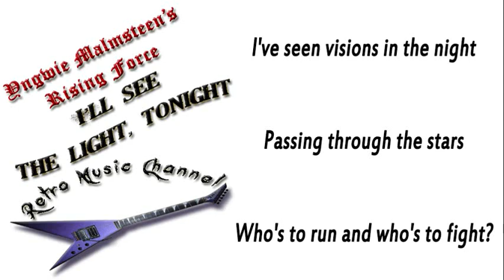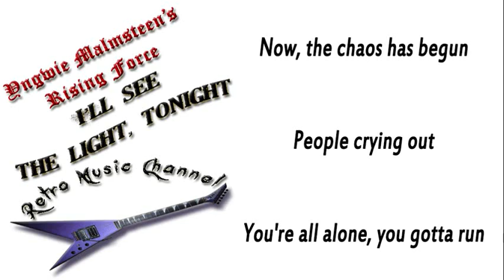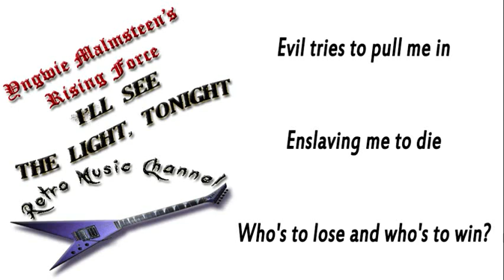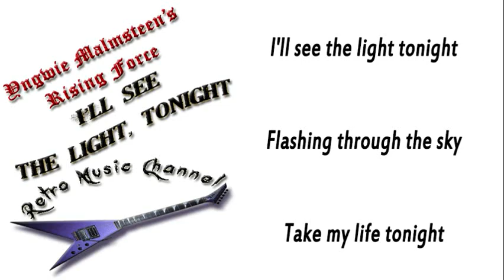Yngwie Malmsteen - I'll see the light, tonight 🎧(lyrics)🎵